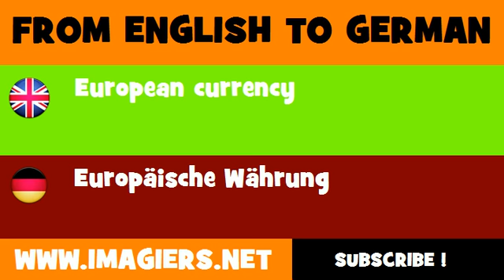FROM ENGLISH TO GERMAN = European currency